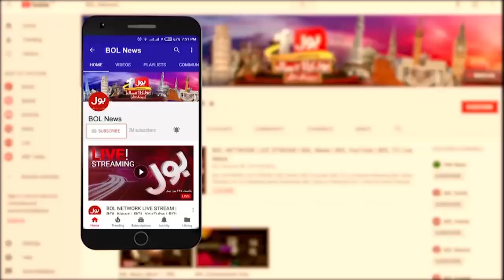Jamaat-e-Islami Protest Against K Electric On Load Shedding | Breaking News